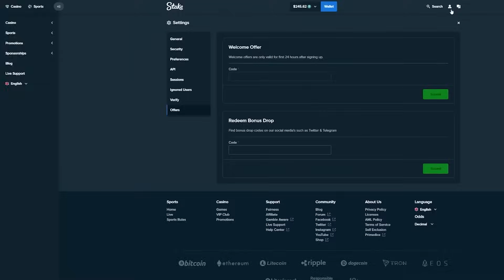MY BIGGEST BET ON MONOPOLY LIVE GAME SHOW HITS 4 ROLLS!